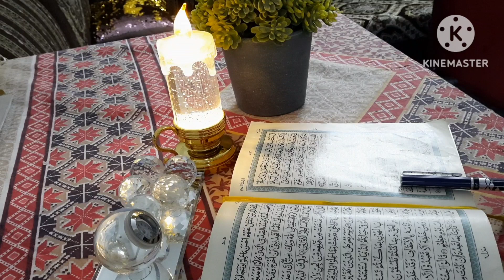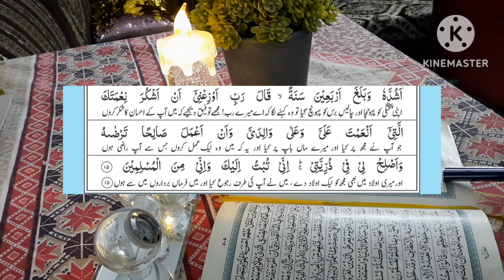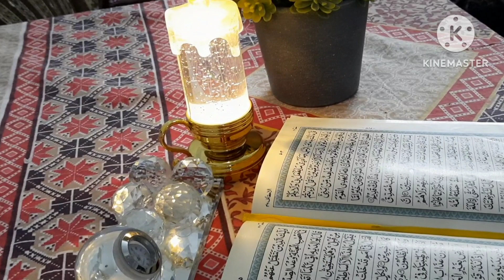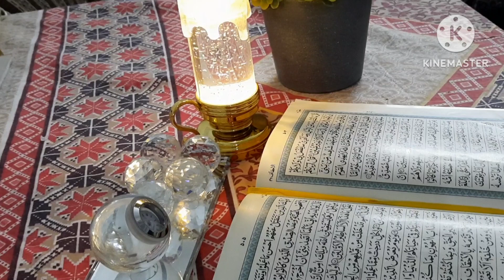shukr ki tufeeq ki dua.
Quran pak ki kon c ayat 40 sal me prhny ka byan h ?baitulquran |Quran pak ki kas ayat .